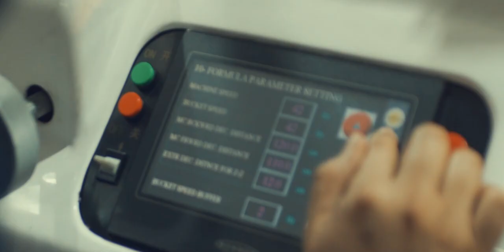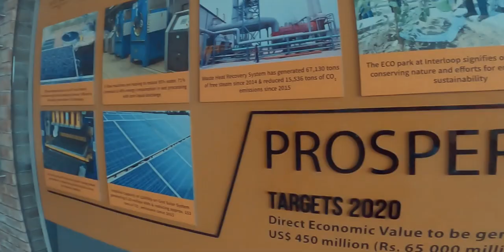Interloop Limited - New Corporate Documentary 2021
Since 1992, Interloop has become known as one of the largest hosiery producers and exporters in the world. Using our manufacturing expertise, we have diversified our offering to seamless activewear, apparel, and denim to become your Full Family Clothing partner of choice. Our efficient and responsible business practices follow a triple bottom approach: people, planet, purpose, ensuring a prosperous future for all and giving you peace of mind knowing business is done right.